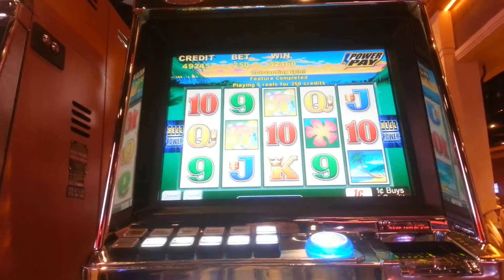Tahiti magic big win $321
On a $2.50 bet at Hollywood casino ohio. Had to many re triggers so had to show the last couple spins ;-)